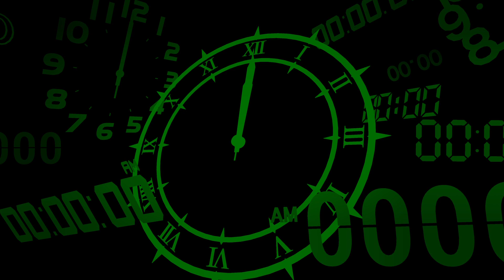Persona 3 Reload 24